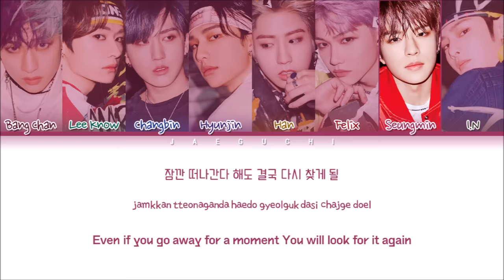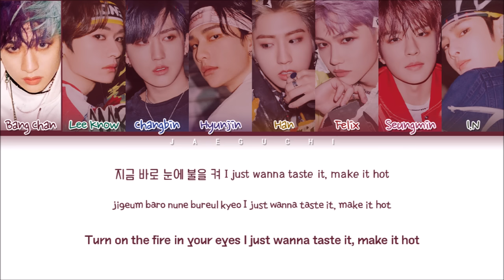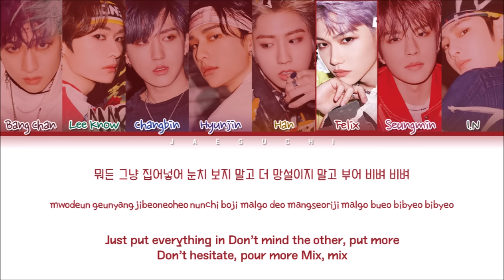Stray Kids "God's Menu (神메뉴)" (Color Coded Lyrics Eng/Rom/Han/가사)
• Artist: Stray Kids(스트레이 키즈)
• Song ♫: 神메뉴
• Album: GO生
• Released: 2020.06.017